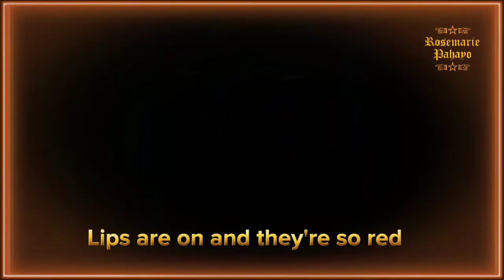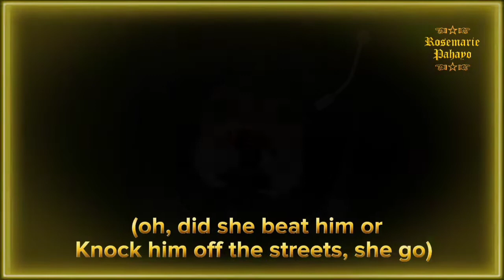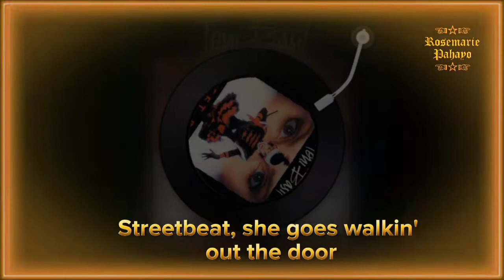STREETBEAT (MUSIC VIDEO LYRICS) Song By:🎤 Toni Basil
Artist: Toni Basil

Album: Toni Basil